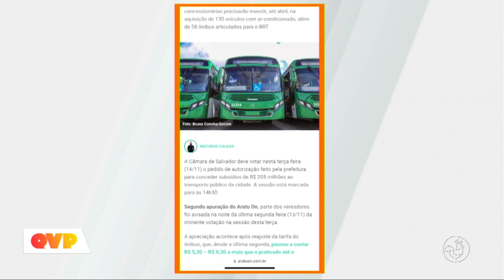Prefeito compara subsídio da tarifa de transporte em salvador com outras capitais